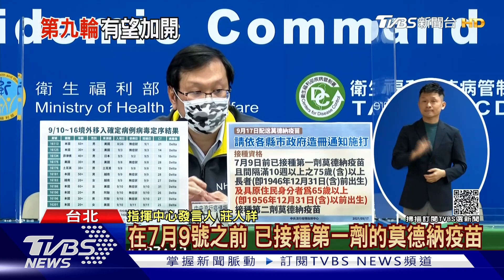402萬人選BNT 擬從第九類擴大施打對象｜TVBS新聞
今天下午，64萬劑台灣自購的AZ疫苗抵台，晚上10點，還有108萬劑的莫德納會抵達，23號國中校園就要開始施打BNT疫苗，另外還有402萬人登記意願選BNT，不排除從第九類開放施打。